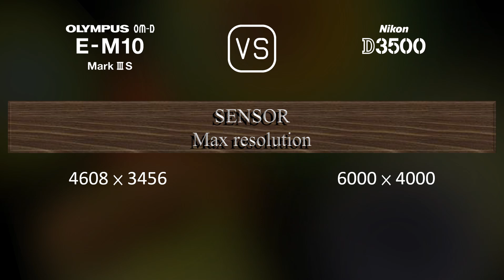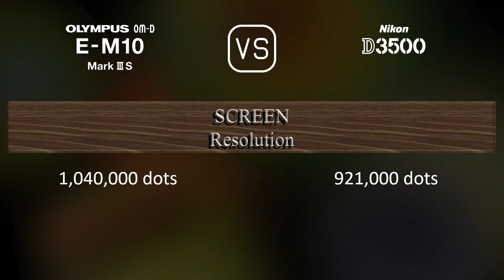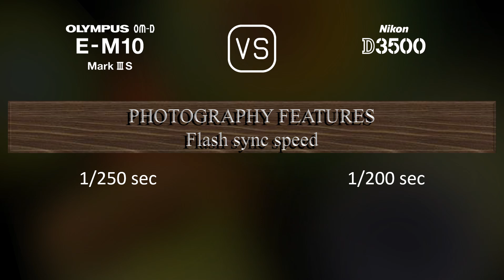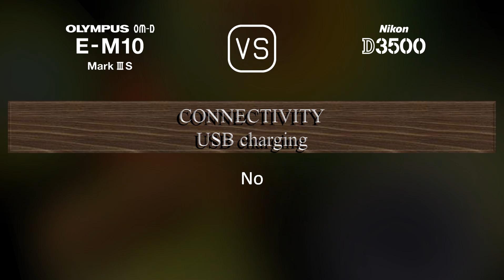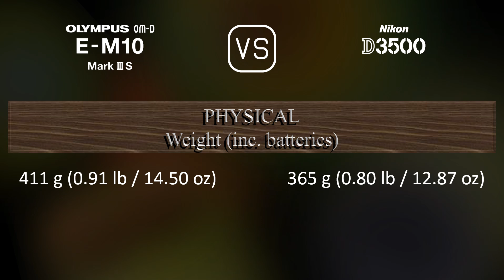Olympus OM-D E-M10 Mark III S vs. Nikon D3500: A Comparison of Specifications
This video overviews the Olympus OM-D E-M10 Mark III S and the Nikon D3500 in a parallel comparison of specifications.

00:25 LAUNCH
00:33 BODY
00:40 SENSOR
01:01 IMAGE
01:16 OPTICS & FOCUS
01:41 SCREEN
01:58 VIEWFINDER
02:13 PHOTOGRAPHY FEATURES
03:06 VIDEOGRAPHY FEATURES
03:20 STORAGE
03:24 CONNECTIVITY
03:49 PHYSICAL
04:07 MISC